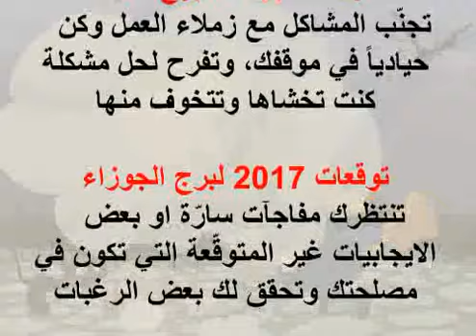1 9 2017